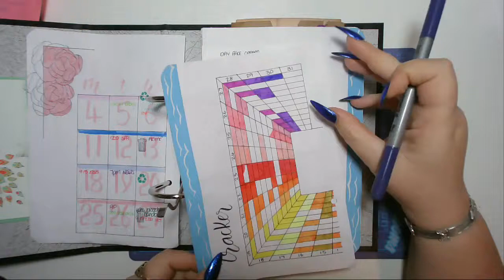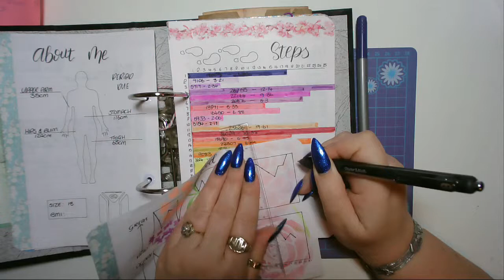Today in my BuJo - 31 March 2019